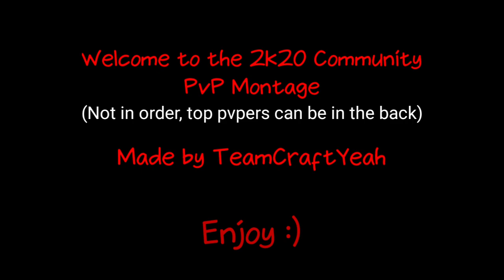•Preview• 2020 Community PvP Montage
This is not in order, top pvpers can be in back and underrated ones infront